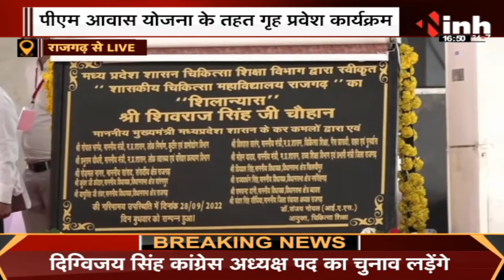Madhyapradesh NEWS : RAJGARH से CM SHIVRAJ LIVE || PM आवास योजना के तहत गृह प्रवेश कार्यक्रम